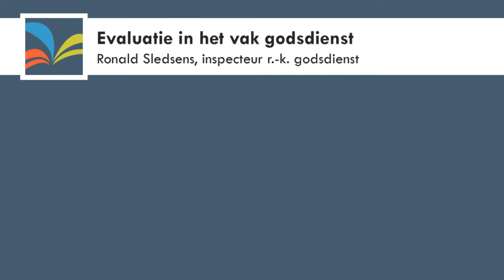Levensbeschouwelijke groei van de leerlingen (Ronald Sledsens)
Fragment uit de sessie 'Evaluatie in het godsdienstonderwijs' door inspecteur Ronals Sledsens.

Deze sessie maakt deel uit van het vak 'Praktijkinitiatie' binnen de Specifieke Lerarenopleiding aan de Faculteit Theologie en Religiewetenschappen van de KU Leuven.